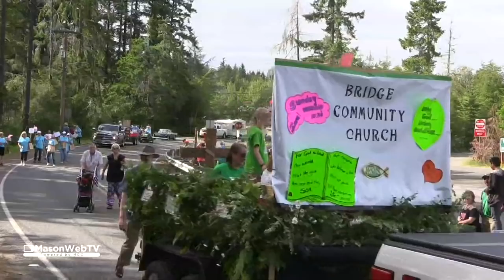Harstine Island Bridge Crossing Parade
Harstine Island Bridge Crossing Parade to celebrate the bridge's 50th anniversary.